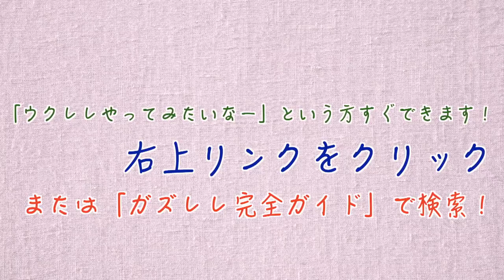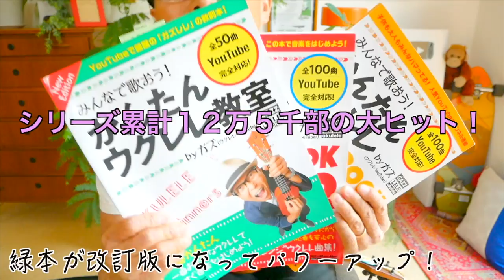ウクレレで《ビブラート》に挑戦！ネックの握り方別に超解説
コードを変える時ネックが「ガコッ！」と下がっちゃう方へ！

カオレレfes2021  詳細はここ！